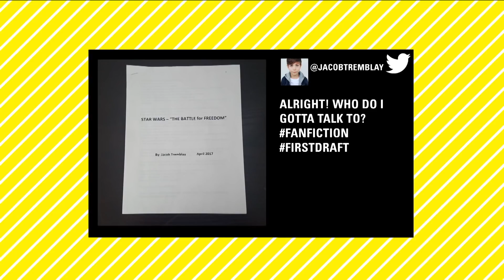Jacob Tremblay Talks 'Star Wars' Love & His New Film 'Wonder' | TRL Weekdays at 4pm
Jacob Tremblay shares his love for 'Star Wars' and discusses his new film 'Wonder.' TRL airs weekdays at 4pm.